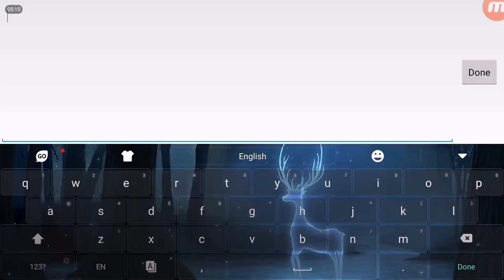Frostborn: Trio Raid #4 [Main Asia]